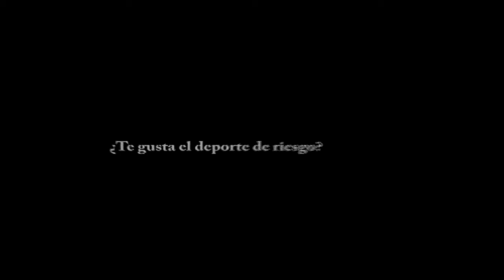BTT por las Hurdes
Kilómetros de pistas forestales, senderos, veredas, viejos caminos, naturaleza, hacen a las Hurdes un sitio ideal para el BTT.